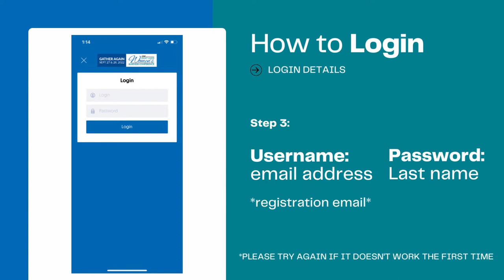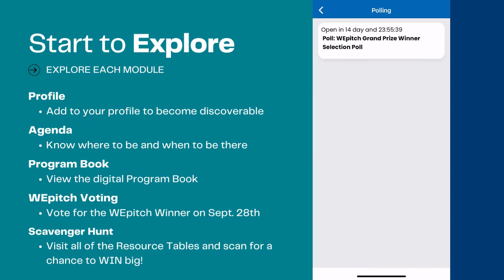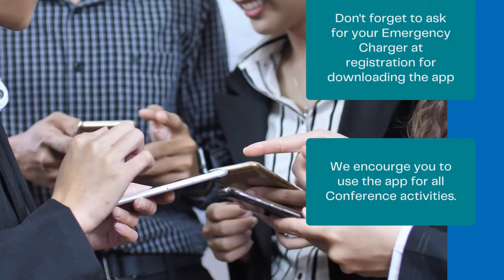Aventri App | How To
The 2022 Women's Business Conference hosted by Great Lakes Women's Business Council is gearing up to be a show-stopper! This year's conference will feature the Aventri App for all your conference needs. Learn how to Download, Log in and Explore here!